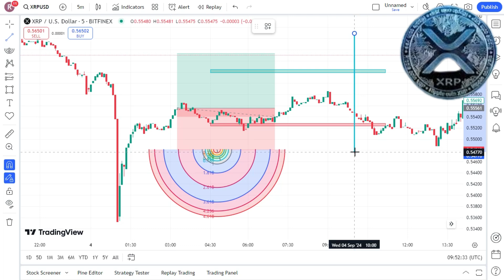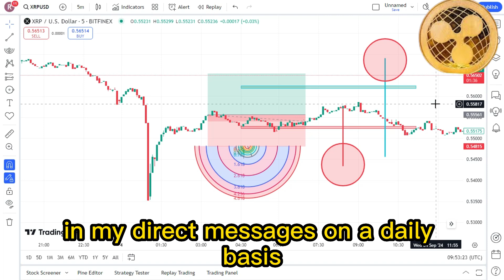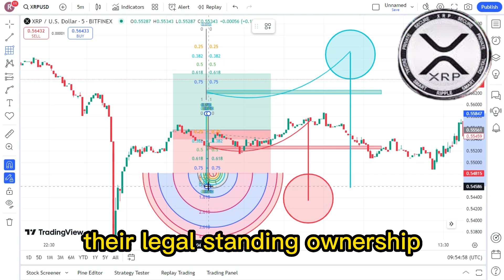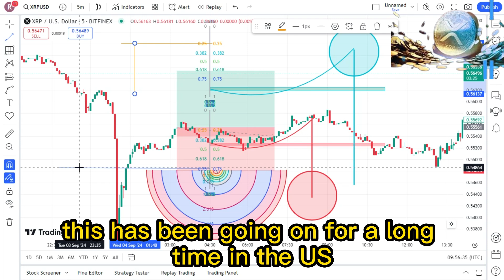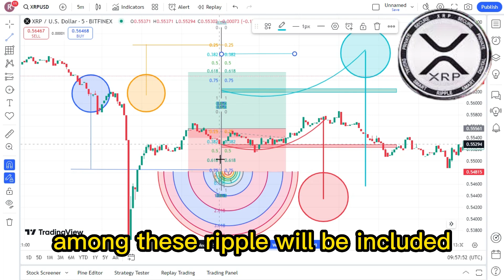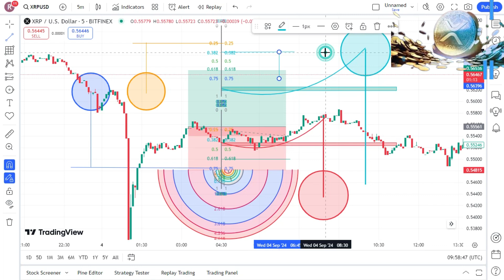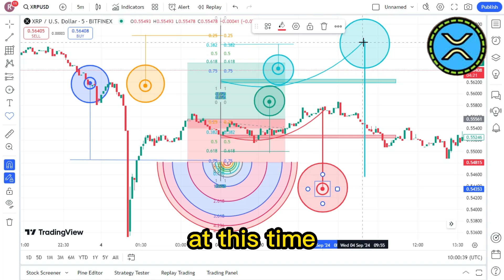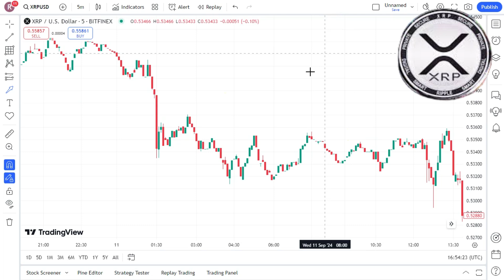BIG UPDATE : XRP HOLDERS BEWARE OF THIS - SWIFT IS READY FOR RLUSD & XRP ! XRP LATEST NEWS TODAY'S